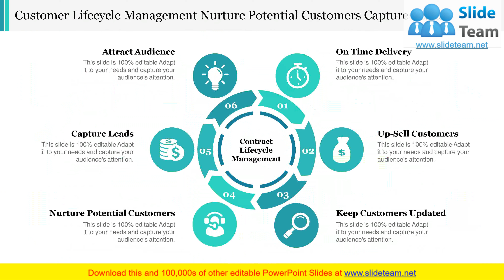Lifecycle Management Planning Purchase Conceive Design Manufacture Deliver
Keep your audience glued to their seats with professionally designed PPT slides. This deck comprises of total of twelve slides. It has PPT templates with creative visuals and well researched content. Not just this, our PowerPoint professionals have crafted this deck with appropriate diagrams, layouts, icons, graphs, charts and more. This content ready presentation deck is fully editable. Just click the DOWNLOAD button below. Change the colour, text and font size. You can also modify the content as per your need. Get access to this well crafted complete deck presentation and leave your audience stunned.